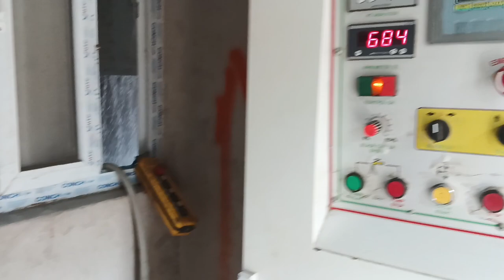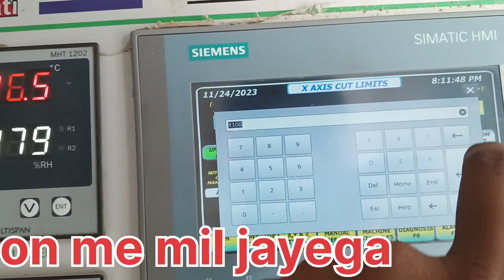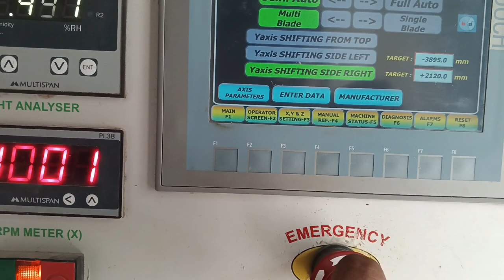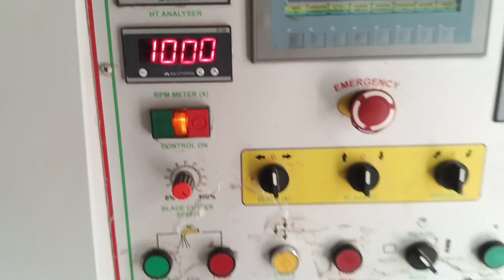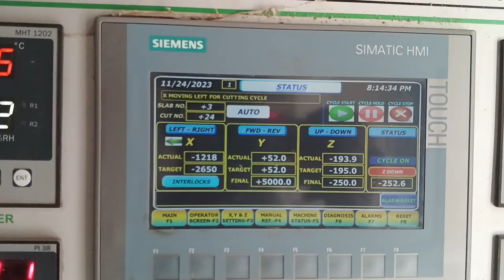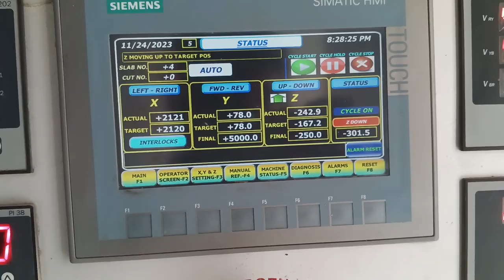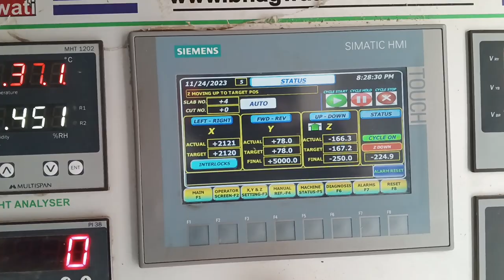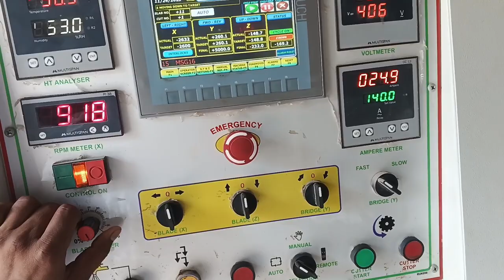SHRI BHAGWATI MULTI।। श्री भगवती मल्टी कट्टर।। 14 ब्लेड पैनल सेटिंग।।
श्री भगवती Z Axis Zero kaise kare👇👇👇
नमस्कार दोस्तों
आप सभी दोस्तो नमस्कार,श्री भगवती मल्टी कट्टर 10 ब्लेड, मशीन की सम्पूर्ण जानकारी आपको चैनल के माध्यम से दूंगा आप सभी से अनुरोध है कि आपको जो भी जानकारी चाहिए उसके लिए आप मुझे कॉमेंट मे जरूर बताएं, मै आपको श्री भगवती 0 से लेकर लास्ट तक पूर्ण जानकारी दूंगा।
श्री भगवती मल्टी कटर समय सेटिंग।। Shri Bhagwati Multi Time'Setting
Dinesh bhagwati
Orient multi cutter
marble cutting
Shri sdp
granite cutting
Granite facrory
marble cutting kaise hota hai
मल्टी कैसे चलाए
ग्रैनाइट कट्टर कैसे चलाए
Gnagsaw kaise chalye
Multi cutting kaise setting kare
bhagwatimulti pannal
Multi
Multi Cutting
Multi Granite Cutting Machine
Multi machine
Multi Cutting Machine Granite
Multi cutter machine
Letest multi Cutting Machine
China Cutter Machine
Multi Cutting china
Chaina cutter
10 Blade Multi
Multi 14 Blade  cutter
Multi 21 Blade
Marble cutting machine
Granite Cutting Machine
Marble showroom
Granite showroom
लाइनर मशीन
मल्टी कटर मशीन
लाइनर मशीन पैनल
मल्टी कटर मशीन पैनल
मल्टी केसे चलाए
लाइनर केसे चलाए
मल्टी कटर मशीन केसे चलाए
मल्टी कटर मशीन पैनल केसे चलाए